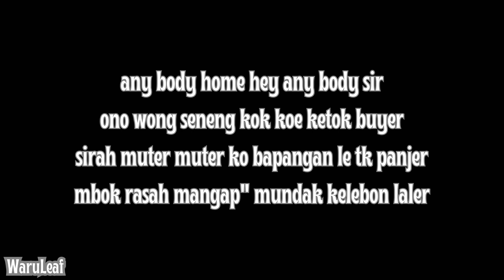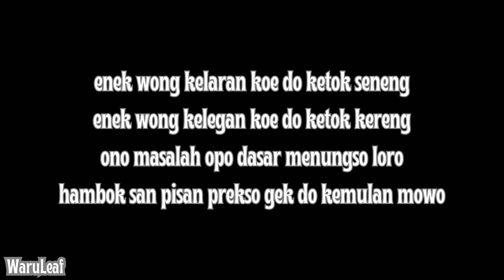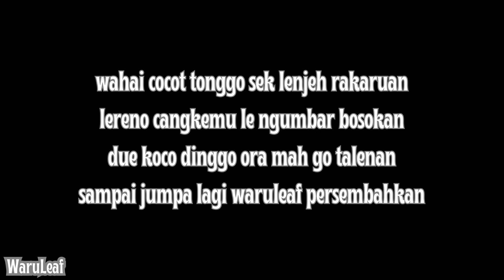"DANGEROUS NEIGHBOUR" WaruLeaf Present - (Video Lyrc)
Cek this song !!

Song Writer: Novid Candra Nugraha
Voc: Novid Candra Nugraha
Mixing: Novid C N
Mastering: Novid C N
BEAT: WaruLeaf Eighteen Beatz